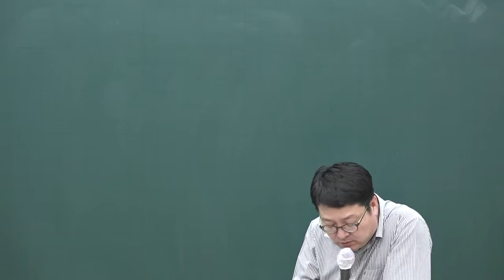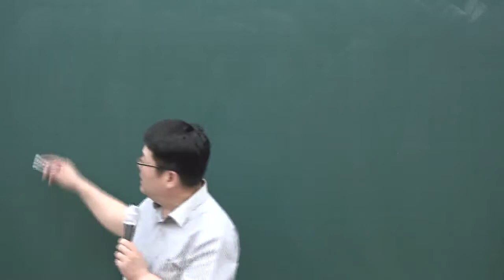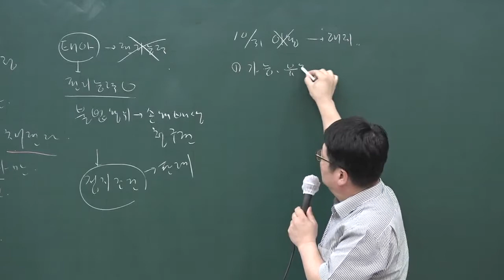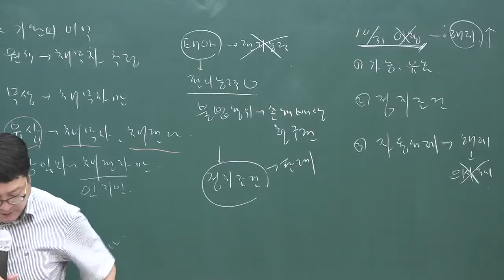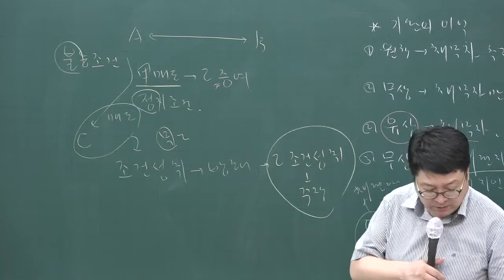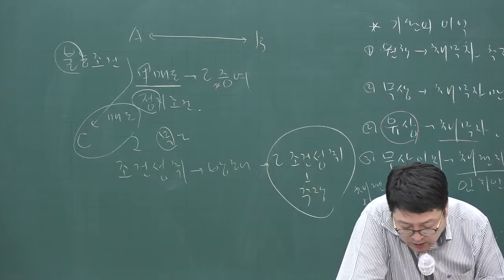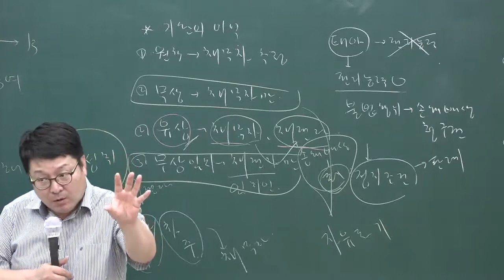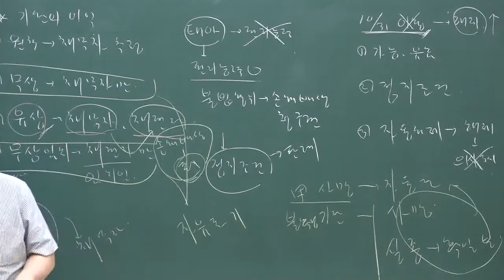[공전무] 2020년 공인중개사 민법 문제풀이과정 7-12